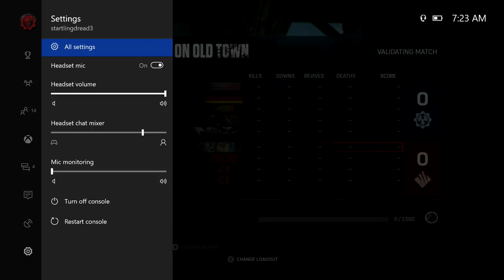Gears of War 4 Multiplayer